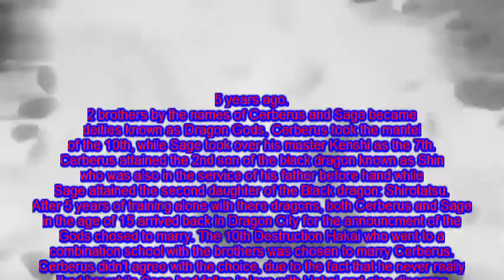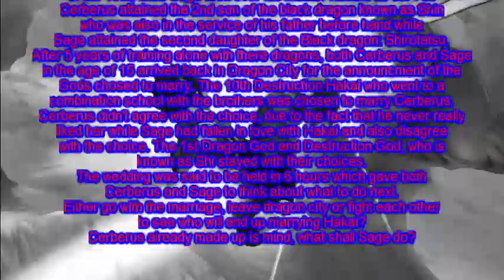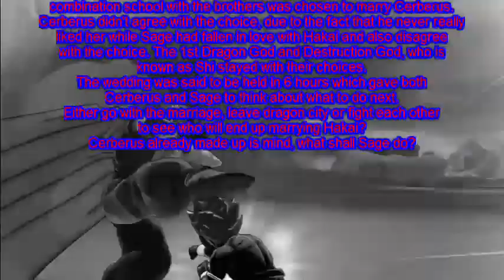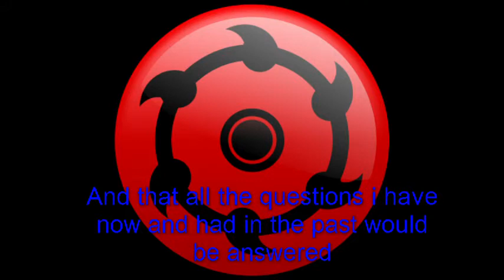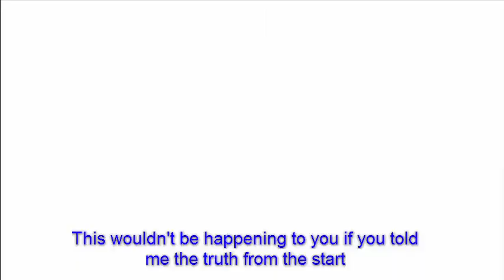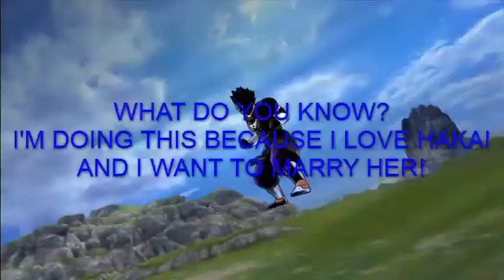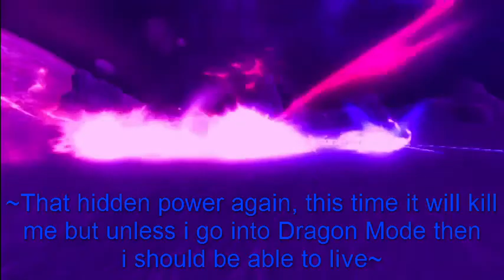DBDXD Episode 3 (Family Feud)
After 5 years of intense training, Cerberus and Sage came home to a shocking discovery that lead to the battle of the Dragon Brothers